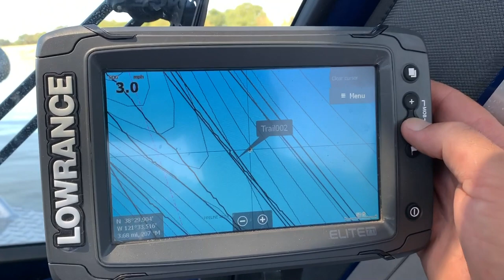SALMON FISHING SACRAMENTO RIVER (METRO AREA) | STRIKE OUT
We gave it another try out there on the Sacramento river metro area. Salmon fishing isn't that hot yet but it sure was scorching out there! We braved the 100 degree heat looking for them.

► Pautzke Balls O' Fire Nectar, Red 8 oz
► Pro Cure anise bait oil
► Okuma Cold Water Line counter Low Profile Trolling Reel
► Scotty Orca Rod Holder
► Large Fish Flash In-Line Flasher, 10"
► Cannonball weights/sinkers 3oz 10oz
► Brad's Super Bait Cut Plug and Mini Cut Plug - 4-Inch, Single Pack, Hot Lava
► Gamakatsu Round Bend Treble Hooks (10 Pack), Size 10, Red
► American Treble Hook (8-Pack), Size 10
► Ugly Stik Striper Casting Rods
► Pro-Troll Fishing Products ProChip 11 Fin Flasher with EChip (Chrome, 11-Inch)
► Minn Kota Ulterra Freshwater Bow-Mount Trolling Motor with 60-Inch Shaft, Universal Sonar 2,
and i-Pilot GPS (24-Volt, 80-Pound)
► Lowrance Elite-7 Ti2-7-inch Fish Finder with HDI Transducer, Wireless Networking, Real-Time Map Creation and Preloaded C-MAP US Inland Mapping